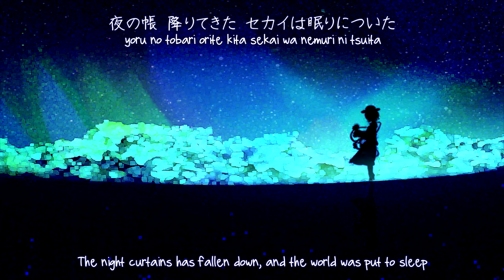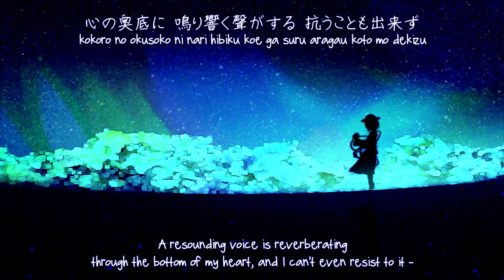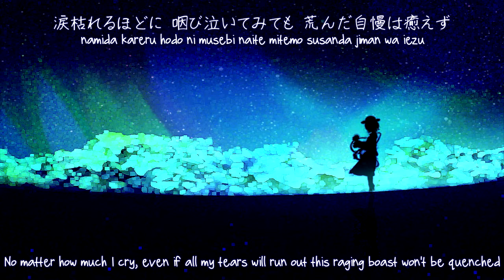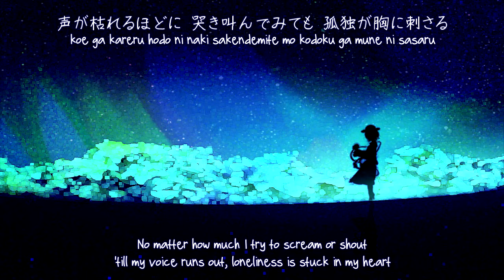【東方】Register6「ラスト・ラメント (嘆キノ破片ver.)」 (Subbed)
From a garage-rock band...
ラスト・ラメント (Last Lament)

東方地霊殿　～ Subterranean Animism
ラストリモート (Last Remote)

•Circle: Register6
•Vocals: さとる
•Lyrics: オカヒラ
•Arrangement, Guitar: ロー
•Guitar: ARI2
•Bass: ぱっぷ
•Drums: バター
•Album: 嘆キノ破片 | C78
Man, Regi6's old music is nice to listen to again. If kinda different because they used to be more garage rock than metalcore. And they used to be a band. While I prefer their middle and current output, it's still nice to look back at the first steps of a circle. (*cough*Shinigiwa*cough*)

(... I shall forever wonder if Satoru and mIsAkI were the same person, and if not, how did they decide to switch or why... probably not, but still. Curious thing)

PS. Uploaded early cause I won't be near a computer on Saturday (for uploads that is.)